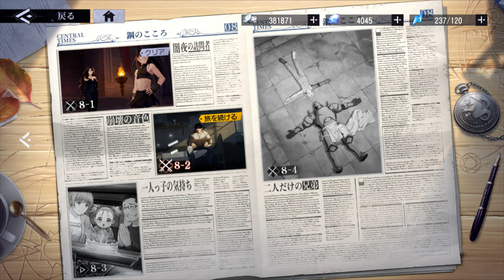【鋼の錬金術師MOBILE】- Walkthrough Part 8 -【Chapter 8 | 4K60】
🕘Timestamps:

Missions 8-1 | 0:00
Missions 8-2 | 9:08
Missions 8-3 | 20:35
Missions 8-4 | 32:34
● PC: BlueStack
● Recording software: Xsplit
● Editing Software: DaVinci
● Difficulty Setting: N/A